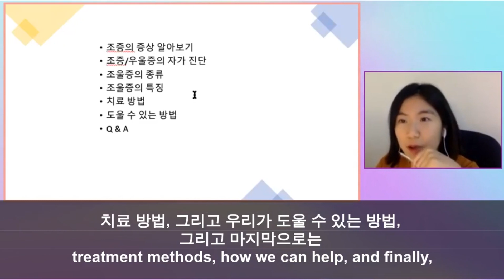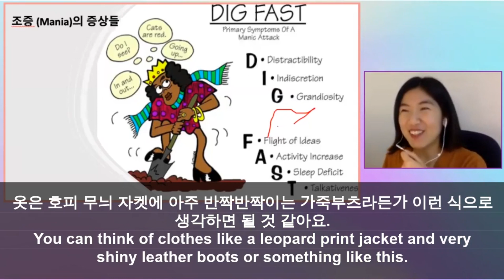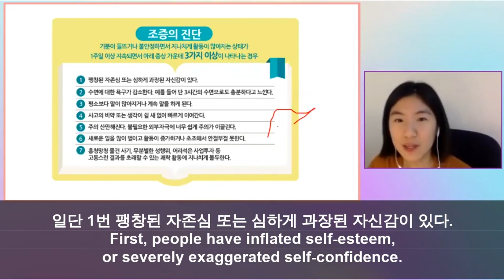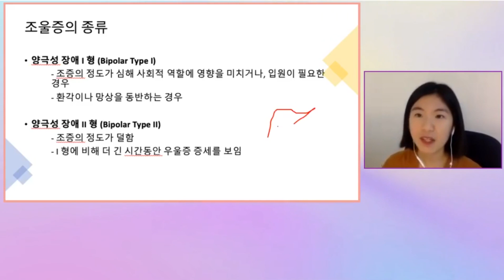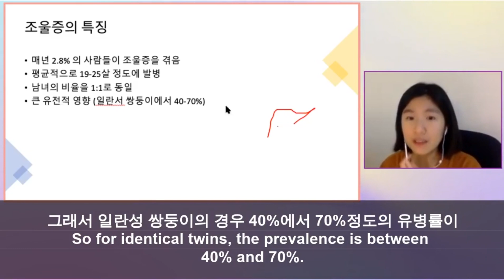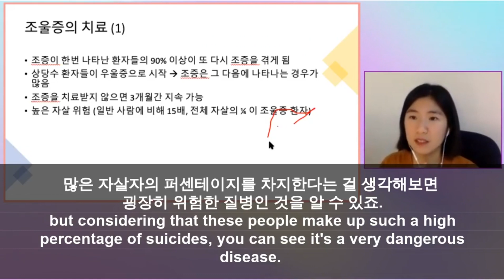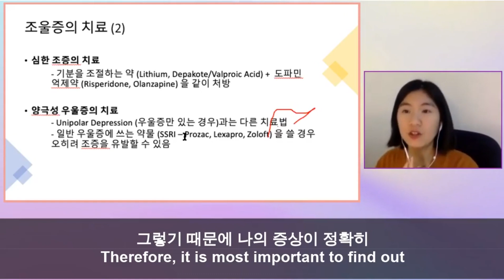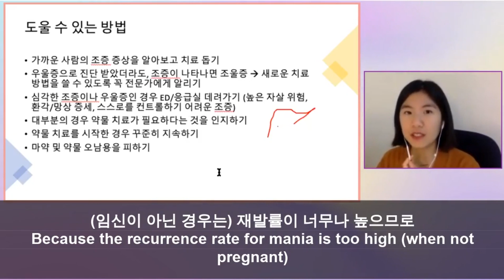BIPOLAR DISORDER SEMINAR Presented by DR KYU YOUNG OH The Esther Ha Foundation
The Esther Ha Foundation looks to eliminate the stigma around mental illness through both education,
and connecting people with affordable and culturally aware resources.
에스더하재단은 어웨어런스 리소스를 통해
정신 질환에대한 편견을 없애고,
정신건강교육과 무료 정신건강 프로그램으로
사람들을 연계하고자 노력하고 있습니다

This seminar is about supporting those with bipolar disorder.
이 세미나는 조울증에 관해
교육목적으로만 사용됩니다.

This video was made following current COVID-19 safety guidelines.

진행자 에비겔 랭거와 함께 정신 건강과 그것의 인식에 대해 이야기 하는 힐링카페의 첫번째 에피소드입니다.   게스트들이 직접 겪은 정신건강 이슈에 대해 얘기하는 곳이에요.

코로나 방역수칙을 준수하여 촬영하였습니다.